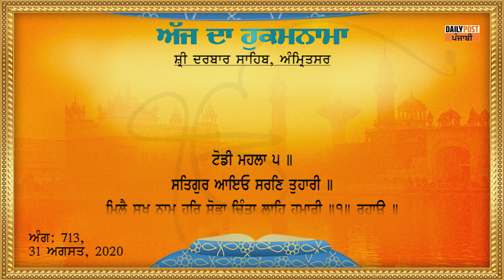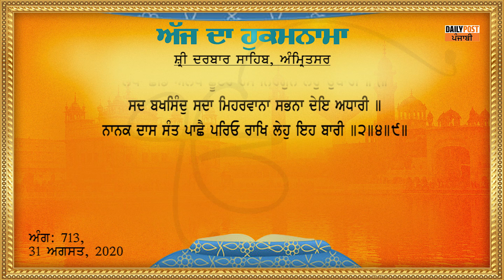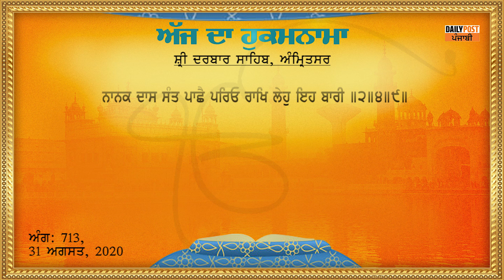Daily Hukamnama From Sri Darbar Sahib 31-08-2020